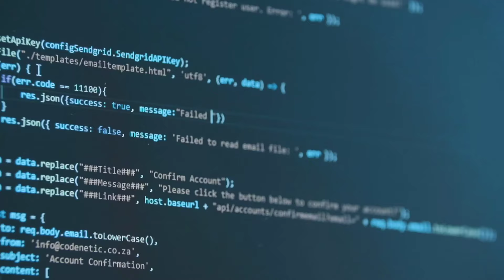Tappavat salaisuudet - Riippuvuus joka pelasti miljoonia!! 😱 Kauhutarina. Halloween special 🎃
Voiko hyvät mielessä mennä liian pitkälle? 🎃 Fake-O-Ween part 44. 📼

TrueCrime podcast tyylinen kauhu/tarina halloween special. Kiitos parodia inspiraatiosta @Turskaruhtinas. 🤟

Arkiduuni verottaa sen verta paljon, että tämän vuoden halloween2024 on astetta simppelimpi. Ei oo hirveesti aikaa ja energiaa tehdä esim tehostemaskeja jne. Mennään go with the flow ja kattoo jos lokakuun vikalla viikolla tulisi yksi pidempi video jne. 😉

Primescore / Jussi Huhtala / Powerlover ❤️

P.S.

I'm also in Instagram, TikTok and Facebook. 🖥️

Links in profile info.